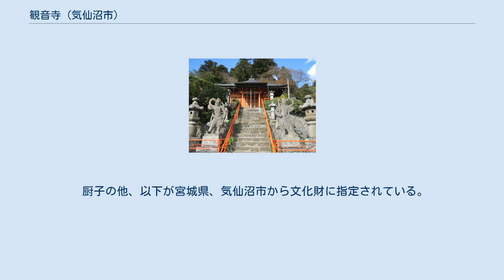観音寺 (気仙沼市)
観音寺（かんのんじ）は、宮城県気仙沼市にある天台宗の寺院。
山号は海岸山。
本尊は聖観音で、東北三十六不動尊第25番札所である。
 寺伝によると和銅年間（708年～714年）に藤原宇合が蝦夷征討の際に首を祀ったのが始まりとされる。
その後、行基が巡錫で当地を訪れた際、本尊となる観音像を彫刻、850年（嘉祥3年）に慈覚大師円仁が堂宇を整備して観音寺と寺号を改めた。
比叡山延暦寺（滋賀県大津市）の末寺として全国に七寺しかない「不滅の法灯」を受け継いでいる。
なお、東北では当寺、立石寺（山形県）、中尊寺（岩手県）の3つのみ。
 境内の観音堂は1723年（享保8年）、仙台藩主5代・伊達吉村が、当地方巡視の際、本吉一郡の寄付を許し建築させたといわれる。
堂内にある厨子は縦（最長部）150cm、横（最長部）226cm、高さ228cmのケヤキ製で平面凸字形をなし、前仏の部が突出し、その奥に密仏、その左右に脇仏と各々観音像を納める。
前仏の部は入母屋造、杮葺で、軒唐破風をつけている。
懸魚、獅子、龍身及び波形尾垂木などがある。
黒漆を主調に朱色金色など取り交ぜられている。
京都の仏師の作といわれている。
1969年（昭和44年）8月29日、県から文化財に指定された。
 厨子の他、以下が宮城県、気仙沼市から文化財に指定されている。
 BRT気仙沼線不動の沢駅より徒歩8分